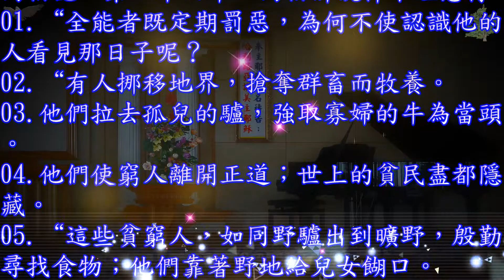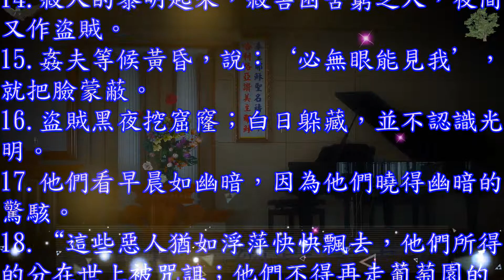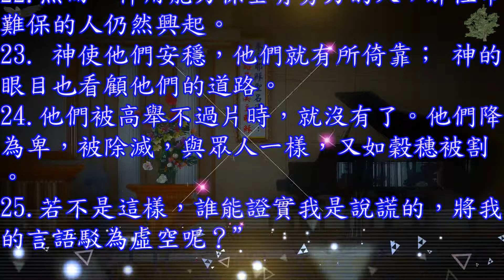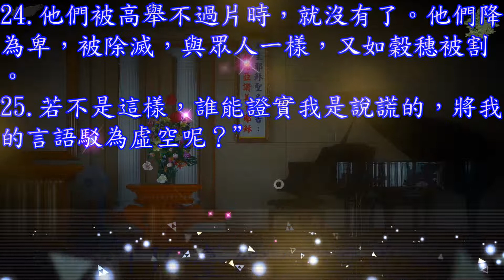約伯記 24 章